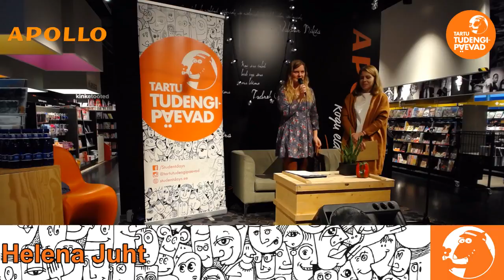Luulevabadus / Freedom of Poetry / Tartu Tudengipäevad 2018